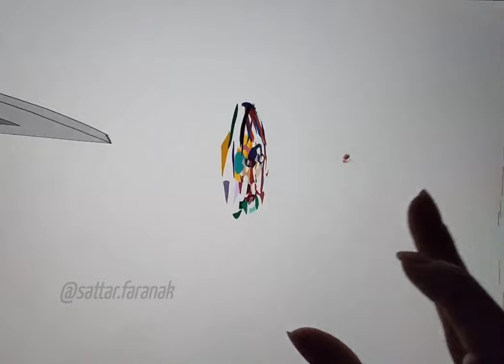infinite loop drawing | digital art|digital painting|infinite zoom